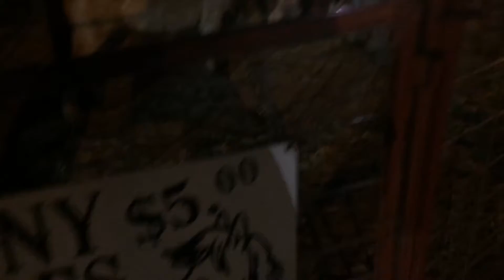THIS WAS INTeReSTING!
DREAM BIG (;